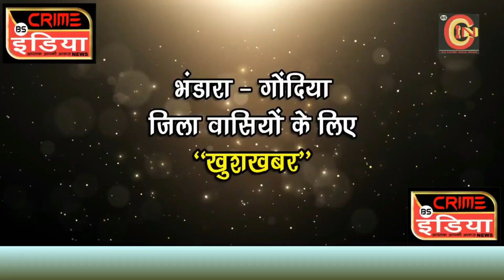cin- अंतर्राष्ट्रीय योग दिवस के काउंटडाउन-7 दिवसीय शेष कार्यक्रम का भव्य उद्घाटन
अंतर्राष्ट्रीय योग दिवस के काउंटडाउन-7 दिवसीय शेष कार्यक्रम का भव्य उद्घाटन